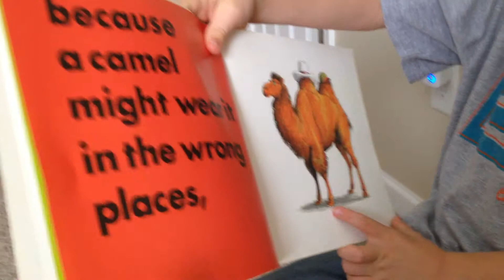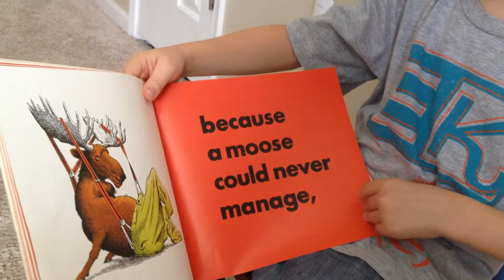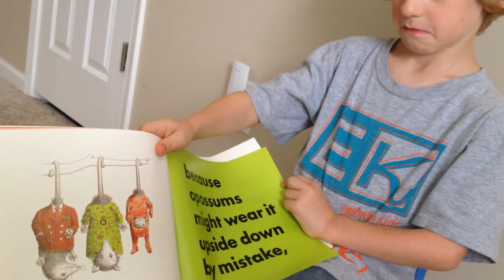Samuel Reading to Halle